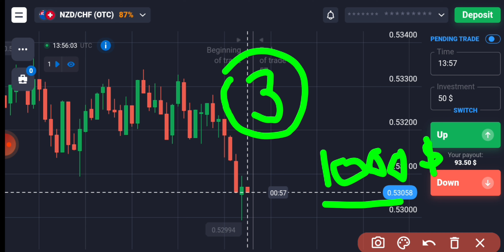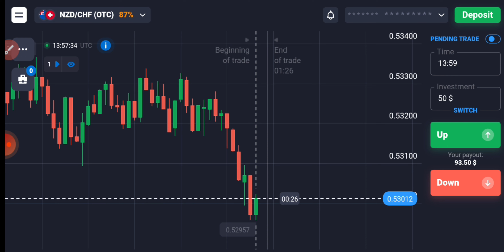Binary Options मे सारा Loss Recover करना है तो ये Video एक बार देखलो| Binary Options Trading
Or